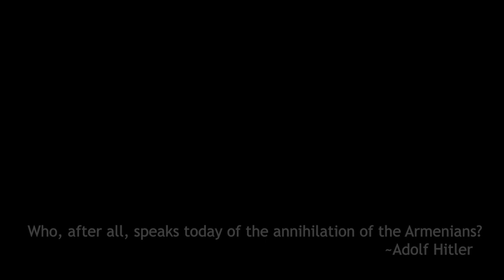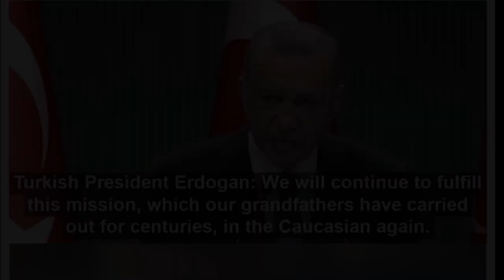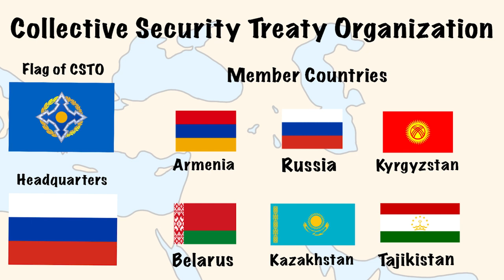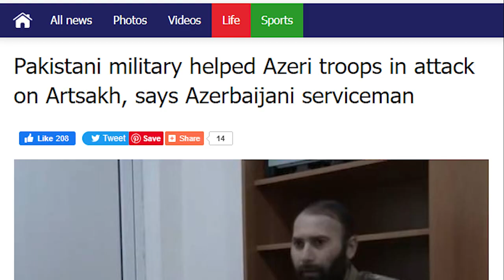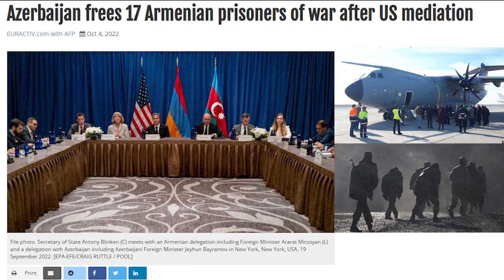EU's New Best Friend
After September 13, 2022 invasion by Azerbaijan on internationally recognized Armenian territory the tensions are all time high. Today we will try to investigate what is going on in the Caucasus region and what outcomes there may be in the future. New treaties, new alliances and agreements as well as geopolitical changes are imminent in the region.

Please help me grow the channel by subbing, liking and sharing it to your friends. Thank you all for your love and support.

All images used in the video belong to their rightful owners, (If I did not credit you please reach me on IG or Email me I will give you credit for your artwork). I do not claim ownership of any image outside of the hand-drawn maps, countryballs and other drawn assets.